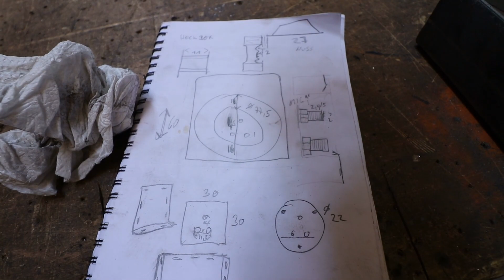Basteln mit Sunnyside 💪 und Simson update 😁 | Pommes Män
Philipp aka "The Sunnyside" macht gerade eine kurze Weltreise-Pause und war heute zu Besuch bei mir. Er braucht für seinen Landrover Defender noch eine Heckbox. Diese soll am Reserverad hinten angebracht werden. Dazu habe ich ihm mal beim schweißen und flexen geholfen ;)